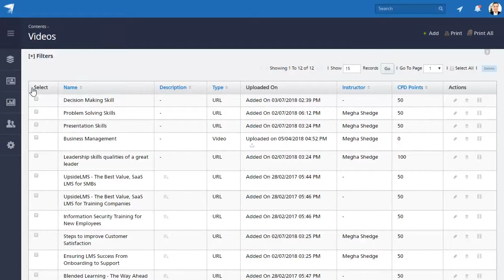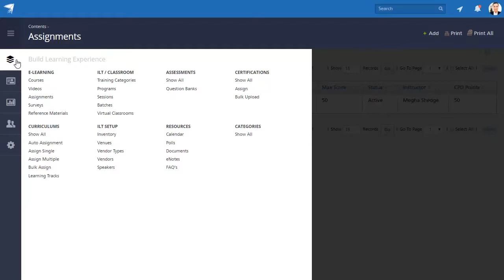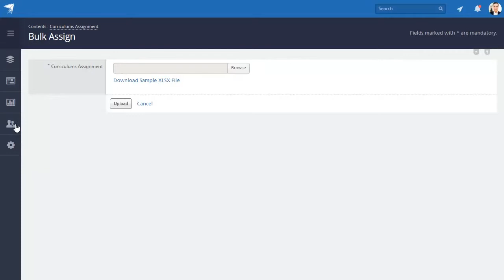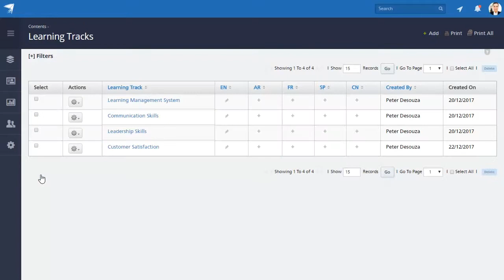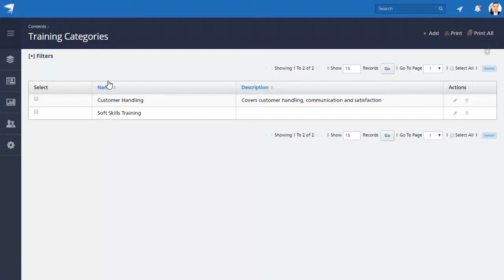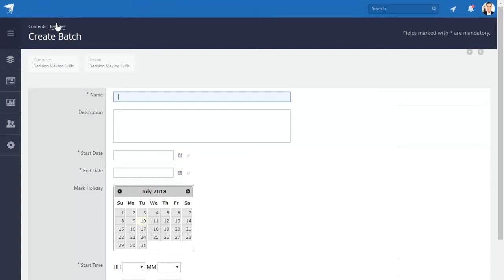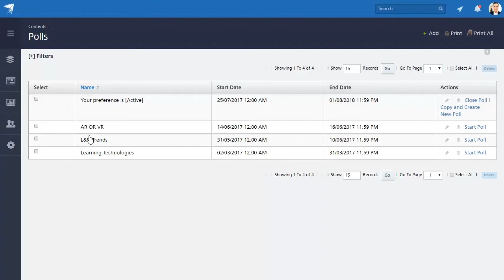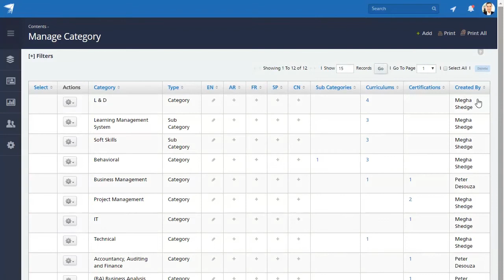UpsideLMS Admin - Managing your Learning Content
Learn how you can use the UpsideLMS Content tab on the Admin Main Menu to build & deliver an engaging learning experience to your learners with a range of training content.